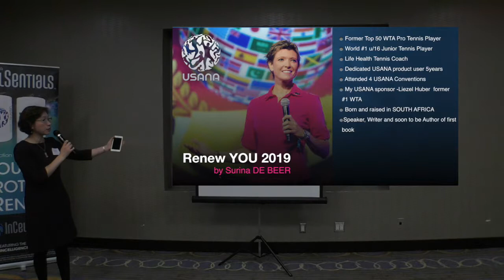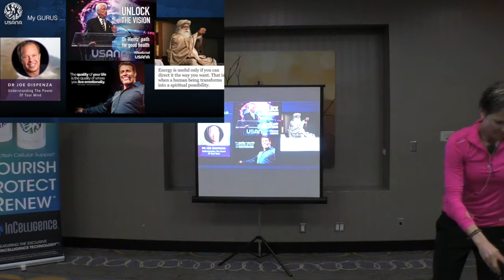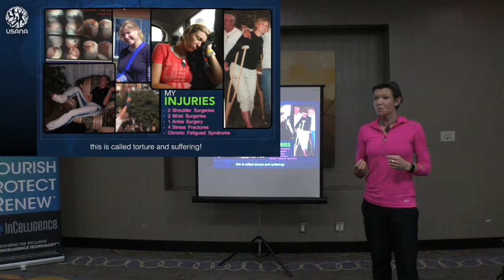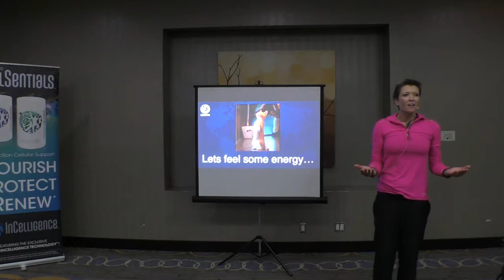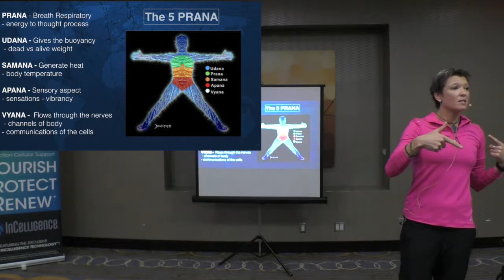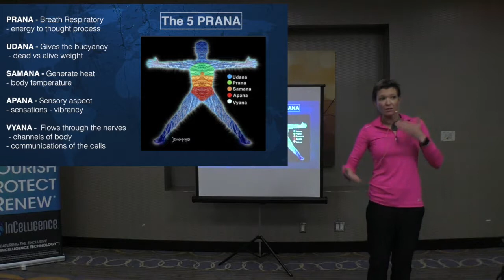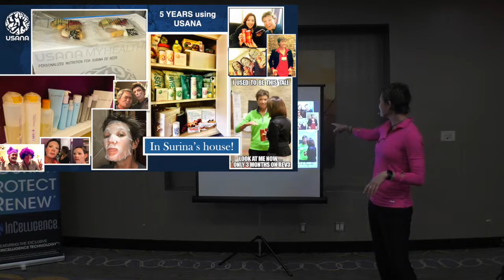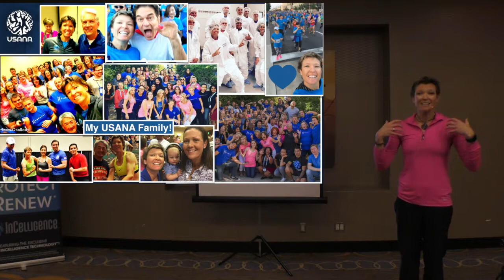SURINA DE BEER RENEW YOU